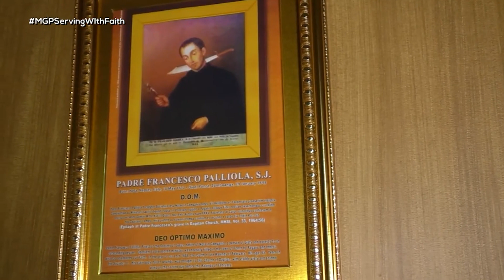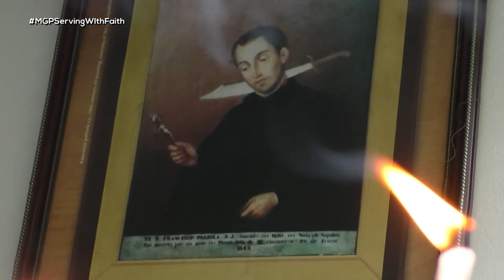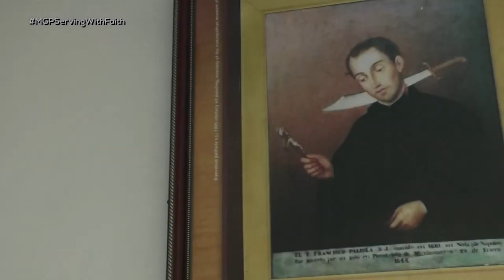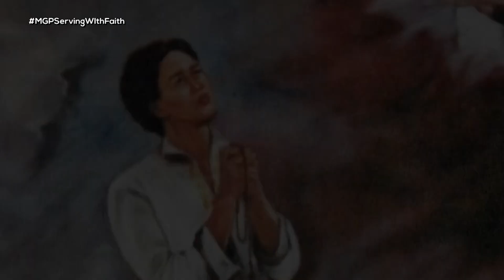Pari Pinugutan ng ulo | Magandang Gabi Pilipinas